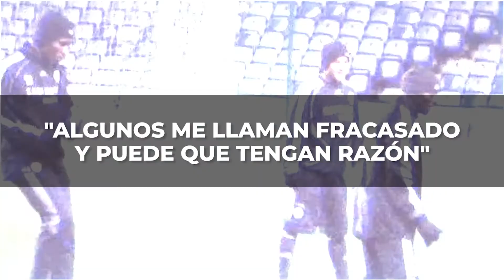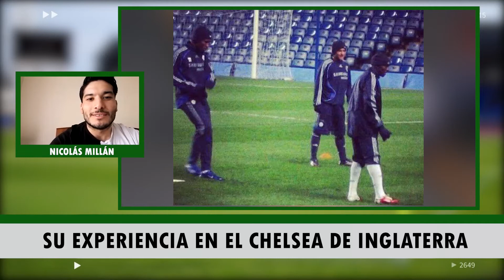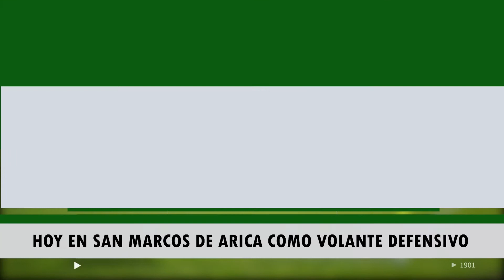CAPÍTULO1: NICOLÁS MILLÁN, EL NIÑO MARAVILLA QUE NO PUDO EXPLOTAR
El jugador más joven de la historia en debutar en el fútbol chileno. Con 14 años se estrenó en el Colo Colo de Borghi del año 2006. De allí al estrellato: pasó por el Chelsea y se habló de él como el sucesor de Alexis Sánchez. Hoy, con 28 años su realidad es otra. Juega en la Primera B y se reinventó como volante defensivo. Aquí, nos cuenta su historia.